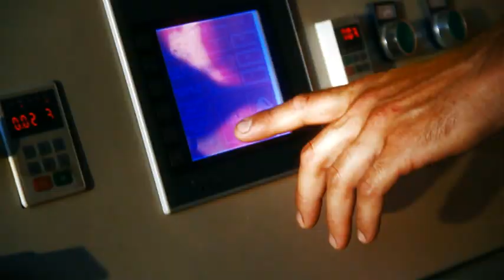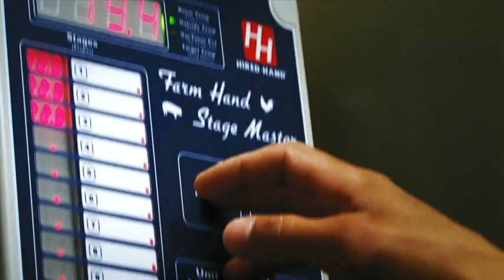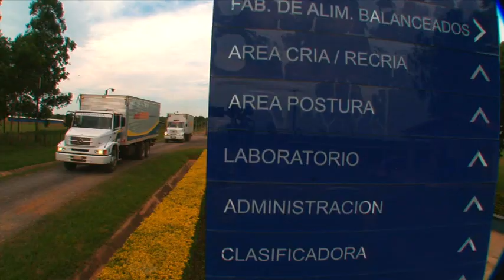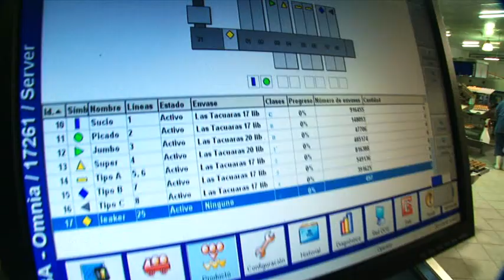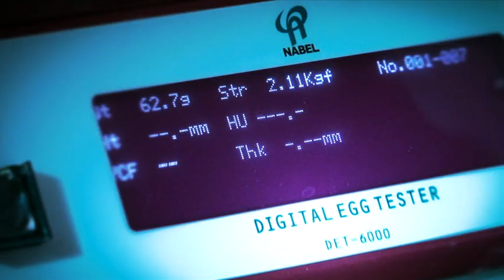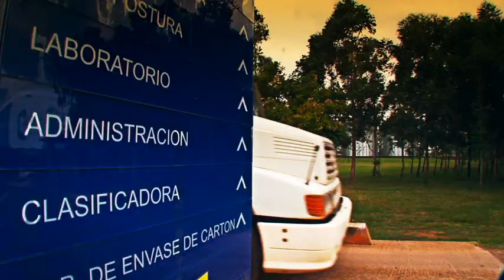egg production-nutrihuevos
Egg production. ISO 22000. Biosecurity